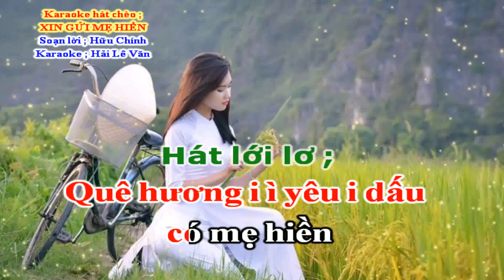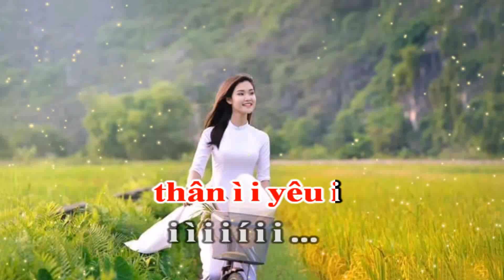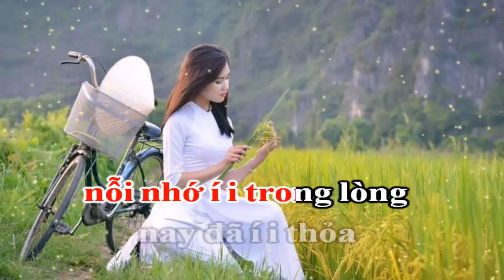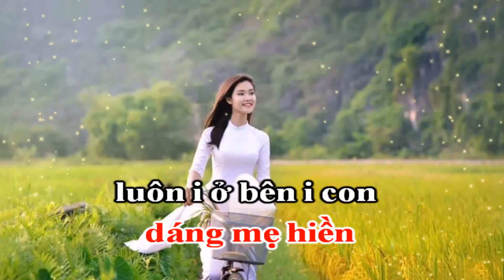Karaoke Hát Chèo ; Xin Gửi Mẹ Hiền _ SL Nguyễn Hữu Chính _ Điệu Lới Lơ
Karaoke hát chèo ; Xin gửi mẹ hiền
Soạn lời ; Nguyễn Hữu Chính
Điệu lới lơ
Quê hương i ì yêu i dấu
có mẹ hiền
trong i trái tim i con
thắm nghĩa tình
gắn i bó keo sơn iii
để i í i con i í i con
mà để í i con
luôn ghi nhớ i i
luôn nhớ í i quê nhà
với dáng í i mẹ
thân ì i yêu i
i ì i i í i i ...
Xa quê i ì con luôn nhớ
những tháng ngày
vất i vả gian i truân
với mẹ hiền
như i có mùa xuân iii
khắc i í i ghi i í i ghi
là khắc í i ghi
con phấn đấu i i
học hỏi í i chuyên cần
để có í i được
hôm ì i nay i
Bao năm i ì xa i cách
nay con về
bên i mẹ thân i thương
mẹ trọn đời
dãi nắng dầm sương iii
Để i í i thương i í i thương
là để i í thương
để nhớ i i
nỗi nhớ í i trong lòng
nay đã í i thỏa
ước ì i mong i
Trong con i ì mãi có bóng
dáng mẹ hiền
luôn i ở bên i con
ôi cuộc đời
hạnh i phúc nào hơn iii
Đóa i í i hoa i í i hoa
ngàn đóa í i hoa
tươi thắm i i
với cả í i tấm lòng
con dâng í i mẹ
kính ì i yêu i